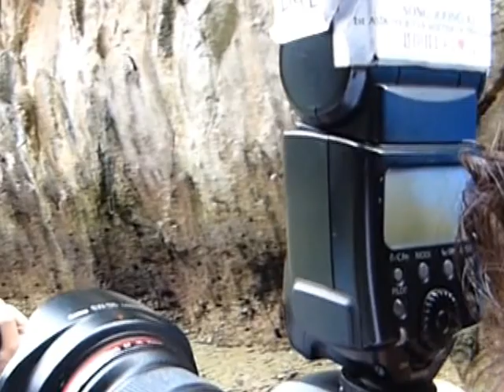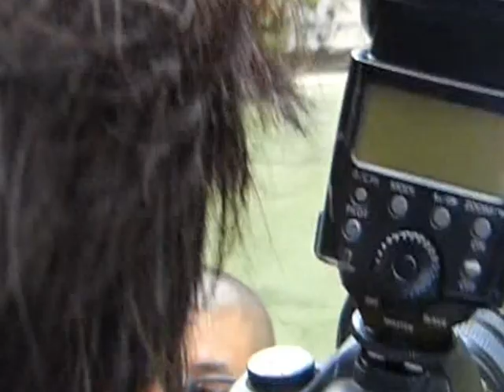Hong Island Krabi Thailand.mpg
Hong Island Krabi Thailand